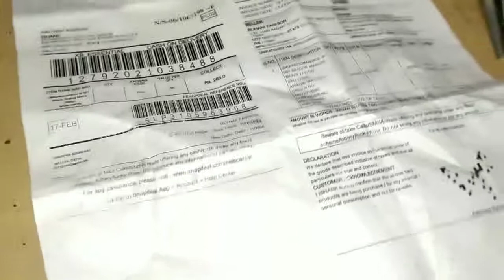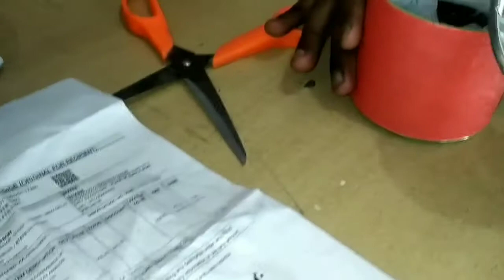Watch Unboxing Snapdeal Perclution Arrow Silicon Analog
Watch Unboxing Snapdeal  Perclution Arrow Silicon Analog Men's Watch

Shop Electronics, Mobiles, Fashion Products For Men & Women, Shoes, Watches, Home Products. COD Available. Hassle Free Returns. Types: Academic, Fiction, Art, Spiritual.

Sandeep Kumar
From - Dehradun ( India )